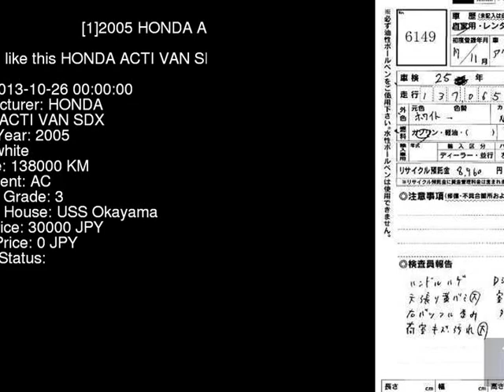2005 HONDA ACTI VAN SDX HH6 - Japanese Used Car For Sale Japan Auction Import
2005 HONDA ACTI VAN SDX HH6 - Japanese Used Car For Sale Japan Auction Import HH6,HONDA,ACTI_VAN,SDX,USS Okayama,jdmvip,vip,jdm,cars,japan,jdmvip.com,japanesecars,usedcars Japanese Used JDM Car For Sale At Auction in Japan for Import